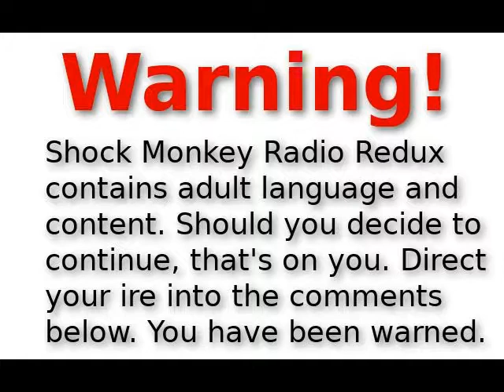Chest Pains 24 Apr 18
Tom rants about his experience at the ER due to Chest Pains.